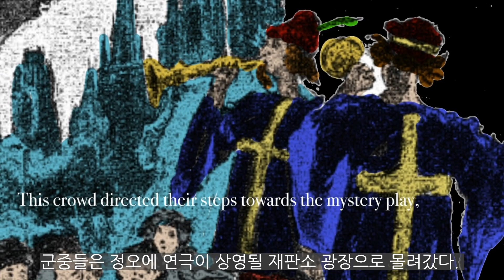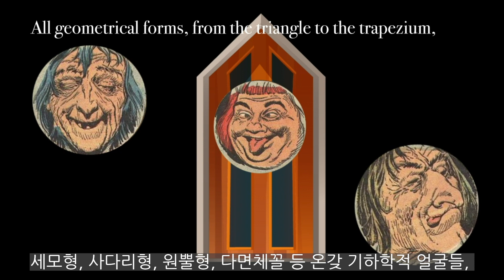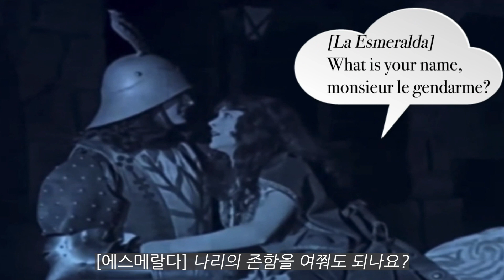[더윤 이미지오디오북 24] 노틀담의 꼽추 /[The YUN Image Audio Book] Notre-dame de Paris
Victor Hugo "NOTRE-DAME DE PARIS"